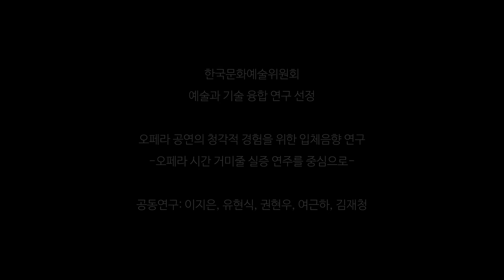convergence of art&tech, Immersive Sound, 오페라 시간 거미줄 입체음향 실증 연구 결과 음원 (use head or earphone, 이어폰필수)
(입체음향을 듣기 위해서는 헤드폰이나 이어폰 사용이 필요합니다.)

ㅡ예술과 기술 융합 연구 기금 선정 연구ㅡ

오페라 공연의 청각적 경험을 위한 입체음향 연구
선정 공동 연구자 : 이지은, 유현식, 권현우, 여근하, 김재청
Study of Immersive Sound for Auditory Experience in Opera Performance
Focusing -Opera TIME COBWEB -; on the empirical performance
(Immersive Sound  Audio and Video)

Co-researcher:
Jieun LEE
Hyunsik YOO
Hyunwoo KWON
Keunha YER
Jaechung KIM

Opera TIME COBWEB
Song no 8 -10
My own Zuber
My wife, with dark eyes
Time Ghost

오페라 시간 거미줄
opera time cobweb
작곡/편곡 이지은 대본 김재청

1막 4장, 1903년 프랑스 파리 법정 장면

출연
쥬베르역     류성현
판사역         이원준
검사역         차강석
바이올린     여근하
피아노         이지은

음향 스탭
사운드 디자이너     김지수
이머시브 라이브 오퍼레이터     김준하 (Chord)

촬영 및 편집
김아현
한예진
중앙대학교

장소
판교 메타버스 허브
후원
한국문화예술위원회
PETREE

Art farm L&K all copyrights